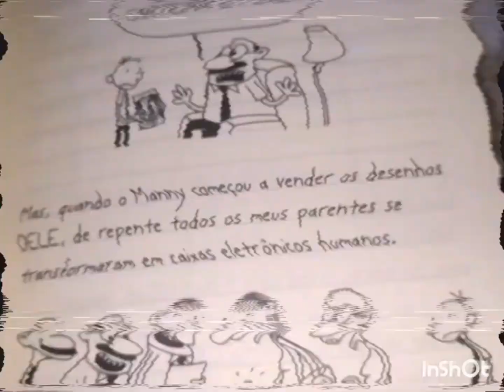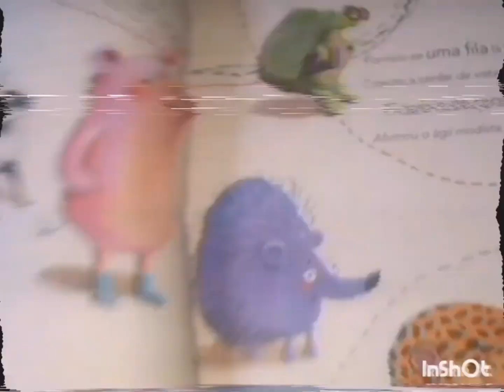Discovery Mundo 1977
gravação de 17/08/1981